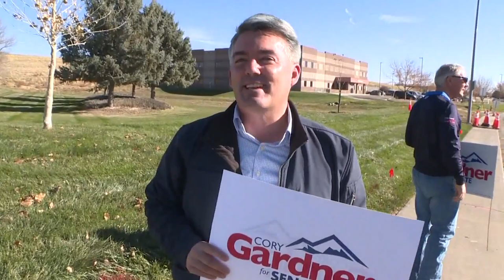Sen. Cory Gardner Campaigns On Election Day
Colorado's Republican senator is considered one of the most vulnerable in the U.S.